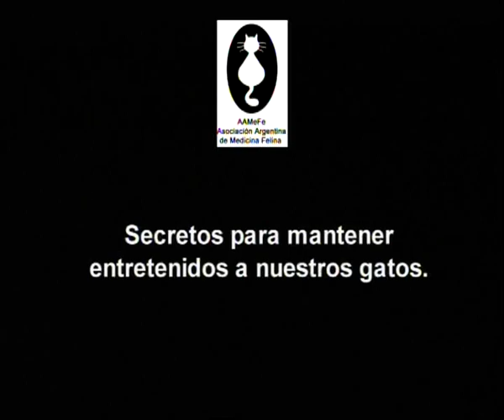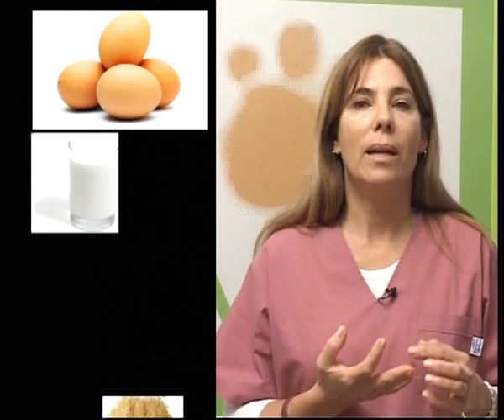VETv 16 de agosto de 2009 - Parte Il